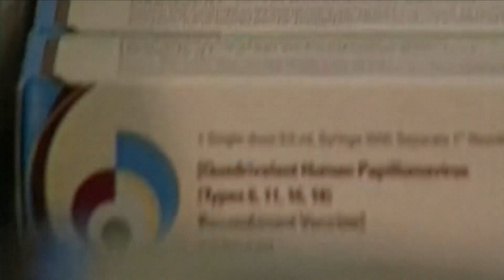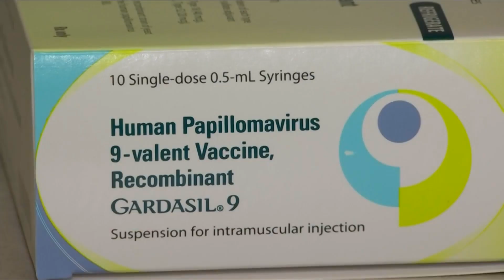New Cervical Cancer Strains Found in Baton Rouge Area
New cervical cancer strains have been detected in the Baton Rouge area. Woman's Hospital is now conducting two studies to gather more data in hopes of giving it to the vaccine manufacturer of the Gardasil 9 vaccine.